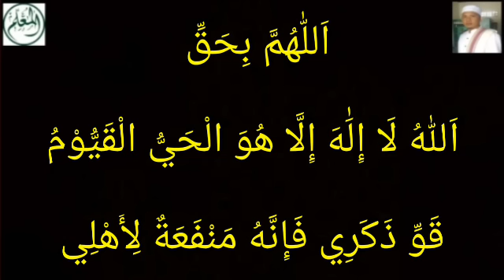Do'a Pendek Ismul A'dzom - Ampuh Atasi Loyo, Lemas & Cepat Keluar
Sarang-Rembang-Jateng
Pembina Al-Mu'allim Center
Jeungjing-Cisoka-Tangrang-Banten

اَللّٰهُمَّ بِحَقِّ
اَللّٰهُ لَا إِلَٰهَ إِلَّا هُوَ الْحَيُّ الْقَيُّوْمُ
قَوِّ ذَكَرِي فَإِنَّهُ مَنْفَعَةٌ لِأَهْلِي